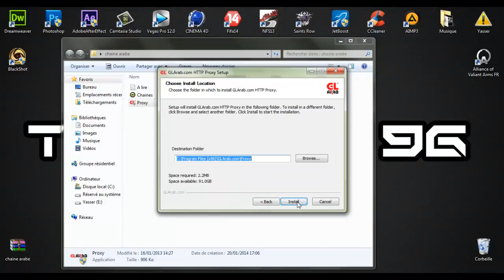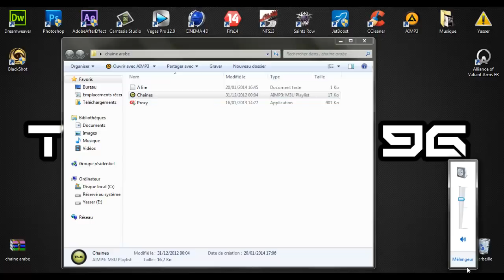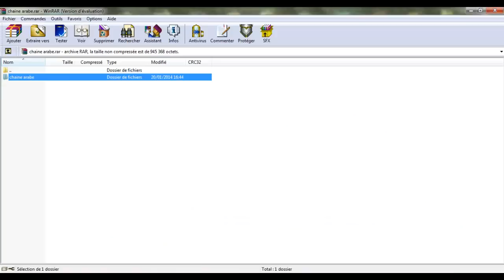[Ep:28] Regarder des chaines arabe(Nilesat) sur VLC.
► Sur cette vidéo, je vous montre comment regarder les chaines arabe sur Nilesat gratuitement et en illimité.

► Lien

► Autre vidéos